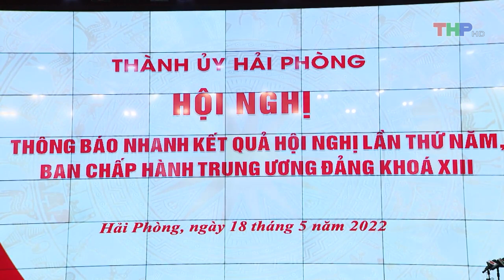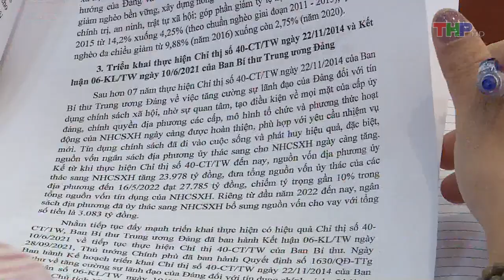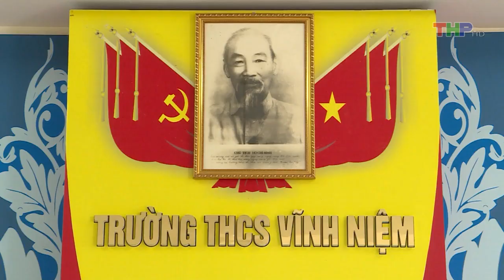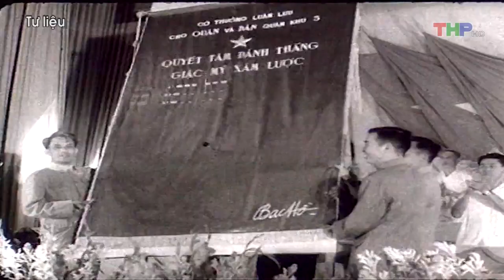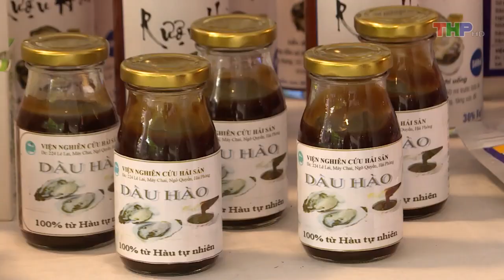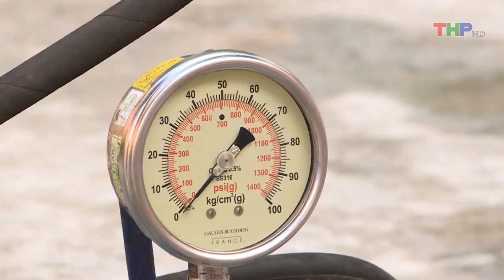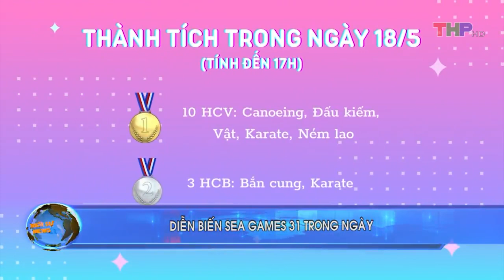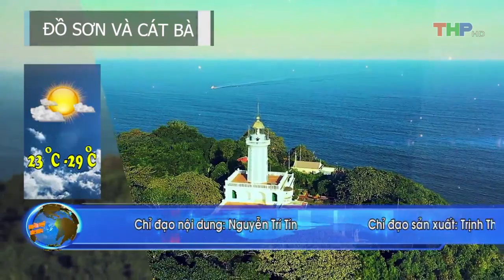Bản tin thời sự tối (18/5/2022)